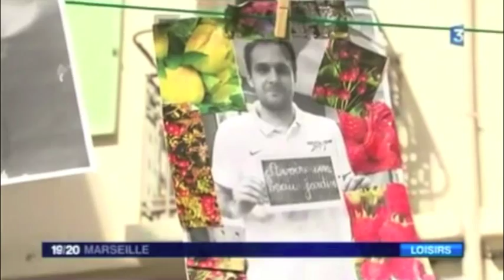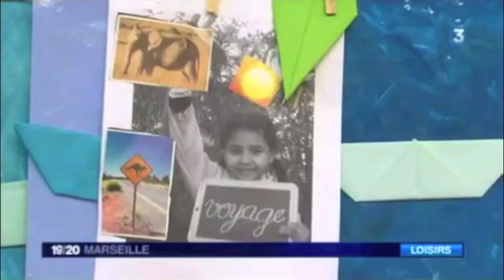La Grande lessive à Clovis-Hugues sur France 3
L'opération qui s'est déroulée dans la cité marseillaise de 13 Habitat a fait l'objet d'un reportage télévisé sur France 3. A découvrir ici.